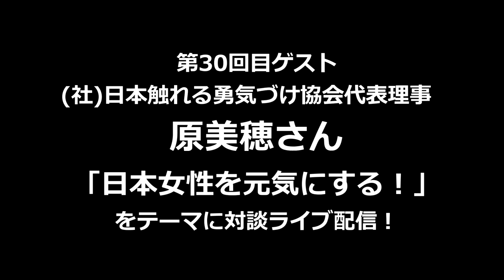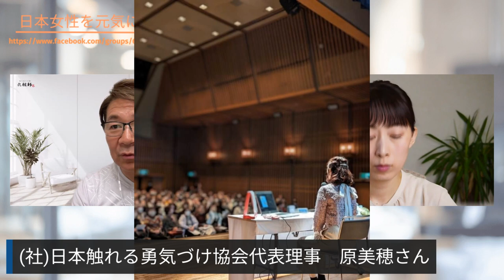(社)日本触れる勇気づけ協会代表理事 原美穂さんと日本女性を元気にする会主宰の化粧師秀との対談ライブ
第30回目放送は、(社)日本触れる勇気づけ協会代表理事  原美穂さん
‹原美穂さんプロフィール›
１９８１年和歌山県白浜町生まれ。和歌山市在住
夫のがん治療と看取りをきっかけに、看取り士やグリーフ（喪失悲嘆）ケアを学び
２０１９年に（社）日本触れる勇気づけ協会を設立
家族介護や看病するを人（ケアラー）のケアや尊厳の守り方を啓発
グリーフサポートIERUBA担当グリーフカウンセラー

また一般社団法人日本エステティック協会 AJESTHE認定のボディワーカー／エステティシャン
として21年で１万7千人以上のココロとカラダのケアを行って来た経験者
‹ケアラーセラピスト実践講座・無料体験会›